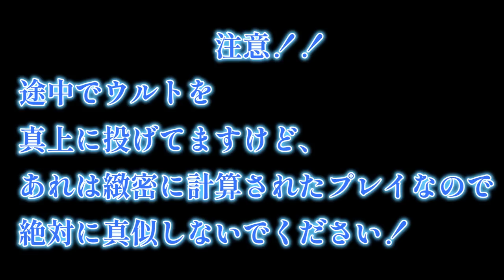ゲンジ引退します。時代はこの最強DPSです！緻密に計算されたウルトの使い方をしたら敵を混乱させたｗｗ【オーバーウォッチ2】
どうも、ソニック10です！今回はオーバーウォッチ2のゲンジを使っていきます！
ow2からほぼゲンジだけでグラマス1キープできてます！
この試合は俺の緻密に計算されたウルトの使い方で敵を上手く倒せましたｗ
マジでゲンジの強化きてほしい！弱くはないけど、強くもないみたいな立ち位置・・・
フレンドは白玉ひろしさんです！推しなのでみんなも検索して！